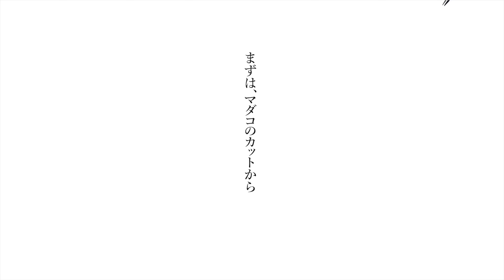vol.75【お家で作ろう！】タコのマリネ海藻サラダ仕立ての作り方～ How to make Homemade Marinade Octopus Salad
スーパーでマダコが安くで売られていたので、
さっぱりとおいしく食べたいなぁと
レモン風味のマリネをレシピにしました。
それだけでも美味しいのですが、
さらに海藻サラダと共に海を感じるような
サラダを提案したくレシピ動画にしました。

何かと海鮮系のレシピを！とリクエストが
あって, これからの季節こういったものが食卓に
並ぶのもいいのかなと思います。

今回の作り手は夫ヒスイです！👨‍🍳
是非とも作ってみてくださいね。

◾️タコのマリネ海藻サラダ仕立て レシピ
・マダコ  ‥‥  160g
・塩  ‥‥  少々
・ホワイトペッパー  ‥‥  少々
・ニンニクオイル  ‥‥  大さじ1
・エキストラバージンオリーブオイル  ‥‥  大さじ1
・イタリアンパセリ  ‥‥  ひとつまみ

・乾燥わかめ  ‥‥  10g (わかめを水で戻す）

◾️Octopus Marinated Seaweed Salad  Recipe
・ Common octopus ‥‥ 160g
・ Salt‥‥ a little
・ White pepper ‥‥ a little
・ Garlic oil ‥‥‥ 1 tablespoon
・ Lemon juice ‥‥‥ 1 tablespoon
・ Extra virgin olive oil ‥‥‥ 1 tablespoon
・ Italian parsley ‥‥ a pinch

・ Dried seaweed ‥‥‥‥ 10g
・ Onions ‥‥‥‥ 1/4 pieces
・ Cucumber ‥‥‥1 piece
・ Tomato ‥‥‥ 1 piece
・ Purple radish ‥‥‥ 1/6 pieces
・ Vinegar ‥‥‥ 1 tablespoon
・ Light soy sauce ‥‥‥ 1 tablespoon

ヒスイの『サラダ』レシピ

ヒスイの『洋食』レシピ

◾️Video Chapters
0:00 『タコのマリネ海藻サラダ仕立て』は
            こんなレシピ
0:55　たこのカット方法　〜そぎ切りとは〜
3:21　カットしたタコをマリネに
5:08　海藻サラダの準備
8:55　海藻サラダ仕立ての盛り付け
9:48　今回の『タコのマリネ海藻サラダ仕立て』は
            一体いくらで作れるの？